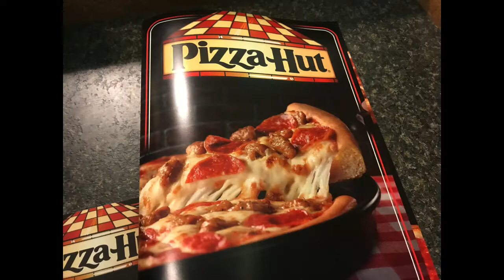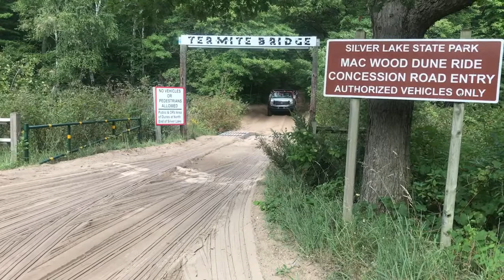Honeymoon 52 Years Later Precious Memories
Fifty-two years ago after marrying in Allegan, MI we drove to Grand Rapids, stopped at Pizza Hut for our first married meal, then to Mr. President Inn. Next morning we drove to Silver Lake and the large sand dunes, home to the famous Mac Woods Dune Buggy Rides. We camped for a week then started life’s responsibilities.

Fifty-two years later we took a road trip and visited these same places. This video shows those memorable places.

Interestingly enough we later pastored the little Shelby SDA Church and the Fremont SDA Church. On our way from Silver Lake we drove through Fremont and went a couple of blocks out of our way to see the old home we first bought in Michigan.

Thanks for sharing our memories with us.